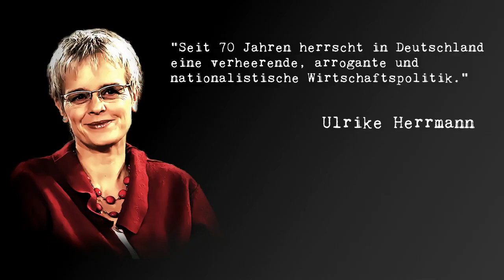Verheerende, arrogante und nationalistische Wirtschaftspolitik in Deutschland. Ulrike Herrmann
Seit 70 Jahren herrscht eine verheerende, arrogante und nationalistische Wirtschaftspolitik in Deutschland. Das ist ökonomischer Wahnsinn und eine Gefahr für die Demokratie. Sockelstoßen mit Ulrike Herrmann.
Der selbsternannte Vater des Wirtschaftswunders, Ludwig Erhard, war ein Opportunist, ein Lügner und ein naiver Ökonom. Die soziale Marktwirtschaft ist ein Mythos. Echt jetzt?

Dieser Clip wurde mit freier Software produziert:
Videoschnitt: Kdenlive
Grafik: Gimp
Audio: Audacity
Betriebsystem: UBUNTU LINUX